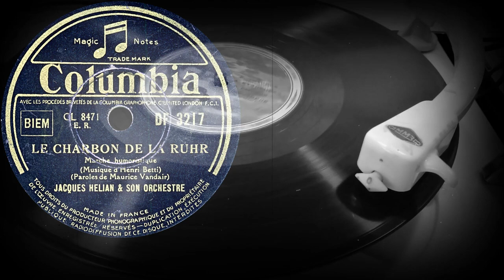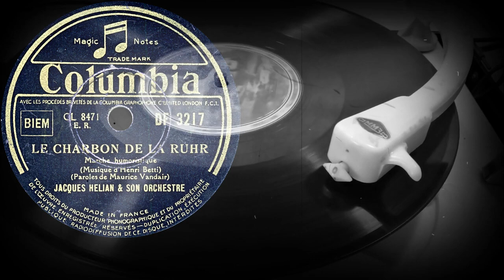LE CHARBON DE LA RUHR /Marche humoristique/ - JACQUES HÉLIAN & SON ORCHESTRE (1947)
Оцифровка грампластинки
LE CHARBON DE LA RUHR
Marche humoristique
(Musique d'Henri Betti)
(Paroles de Vandair)
JACQUES HÉLIAN & SON ORCHESTRE
COLUMBIA (Франция) 1947 год
Выходные данные: DF 3217  CL 8471 E.R.
Гравировка: CL8471-1ER  M3-113357
Кривая воспроизведения: European 78
Скорость: 78 об/мин
Размер: 25 см